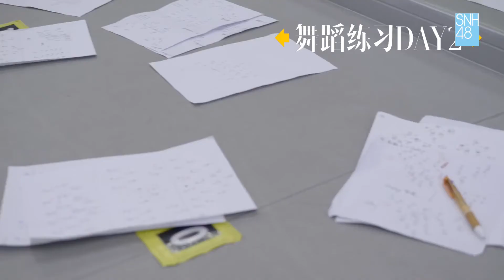SNH48 GROUP 제 5회 총선거 싱글 EP TOP 66 《Twinkle Twinkle》 비하인드 (상편)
SNH48 GROUP 5th election Single EP TOP 66 《Twinkle Twinkle》 Behind The Scene (The first volume)